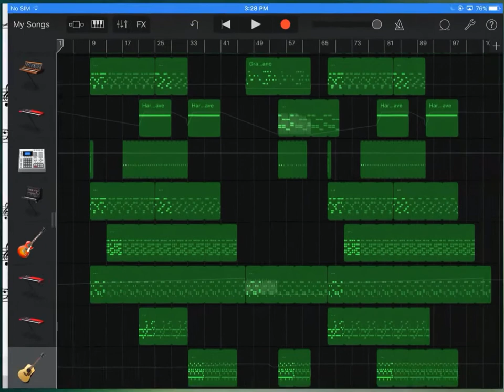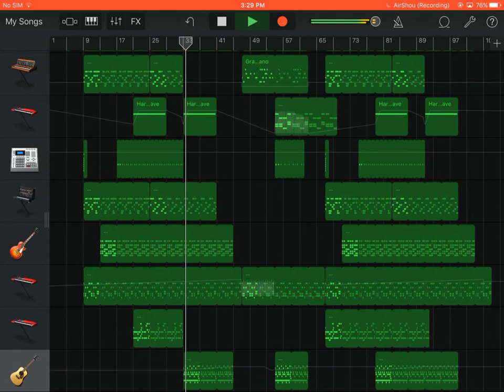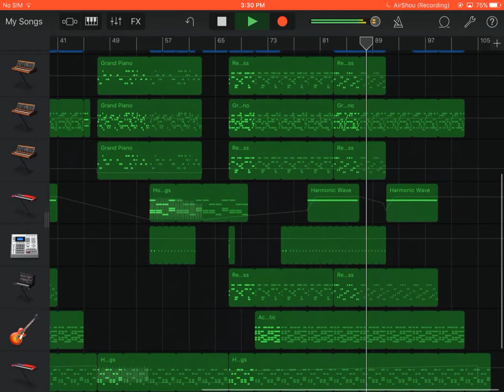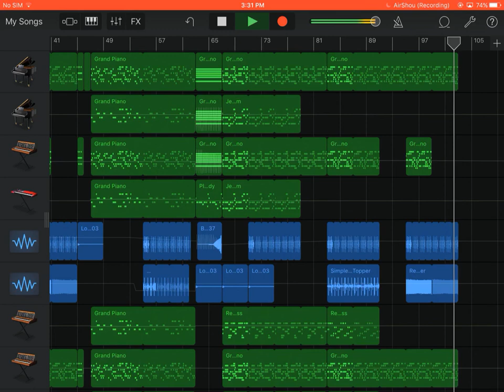Avicii - Levels (GarageBand iOS Remake)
This is a remake of Avicii Levels. Made on GarageBand in iOS 10.
Since it is an older version, I could only use 16 instruments.